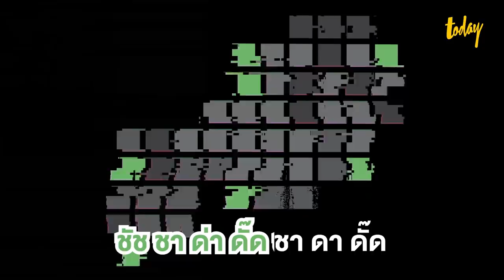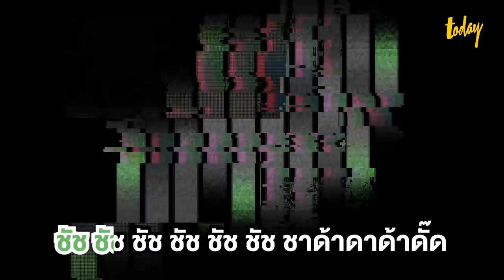รวมเพลงหาเสียงผู้สมัครผู้ว่าฯ กรุงเทพ | BANGKOK2022 | workpointTODAY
มาฟังเพลงหาเสียงผู้สมัครผู้ว่าฯ กรุงเทพ แต่ละคน ลีลาการใช้คำสนุกสนาน จนบางเพลงอาจจะติดหูไปเป็นวัน ไม่ก็ทำให้จำนโยบายได้ workpointTODAY รวบรวมเพลงมาให้ พร้อมขึ้นเนื้อเพลง เผื่อสนใจอยากร้องตาม

เทียบนโยบายด้านต่างๆ ของผู้สมัครแต่ละคน ได้ทางเว็บไซต์

00:00 - ฟังเพลงหาเสียง วิโรจน์ ลักขณาอดิศร เบอร์ 1
03:28 - ฟังเพลงหาเสียง สกลธี ภัททิยกุล เบอร์ 3
04:33 - ฟังเพลงหาเสียง สุชัชวีร์ สุวรรณสวัสดิ์ เบอร์ 4
08:23 - ฟังเพลงหาเสียง อัศวิน ขวัญเมือง เบอร์ 6
11:56 - ฟังเพลงหาเสียง ชัชชาติ สิทธิพันธุ์ เบอร์ 8